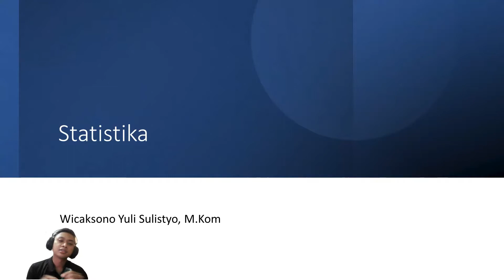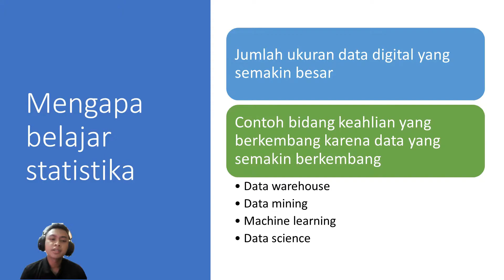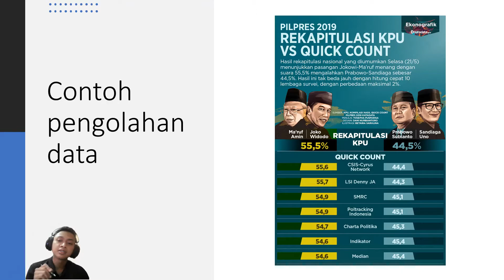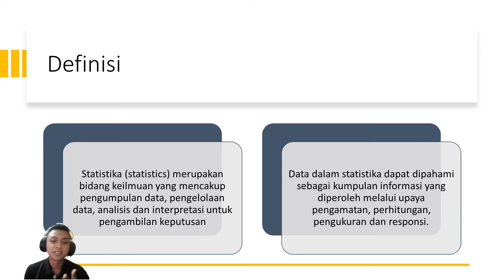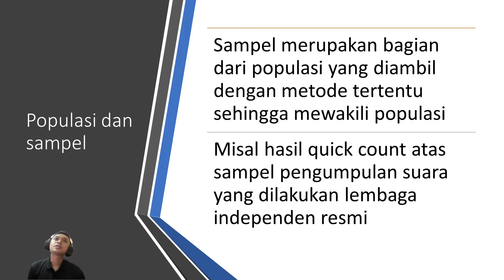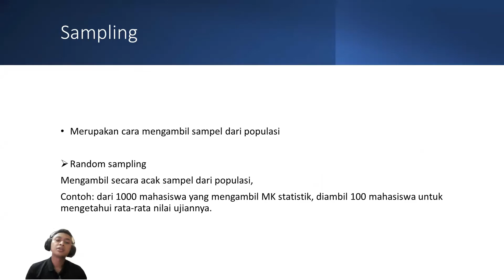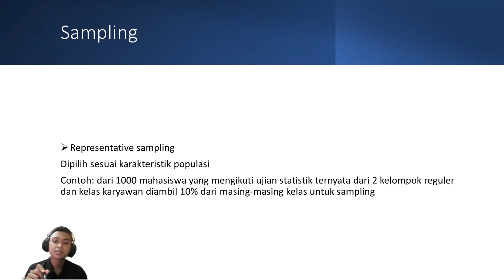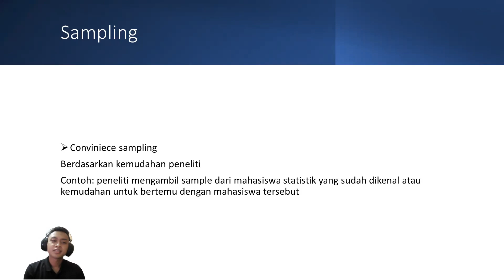Statistika 1 Pengenalan SiberMu